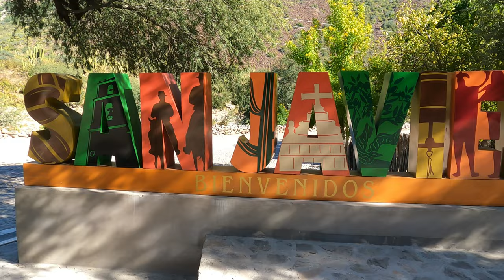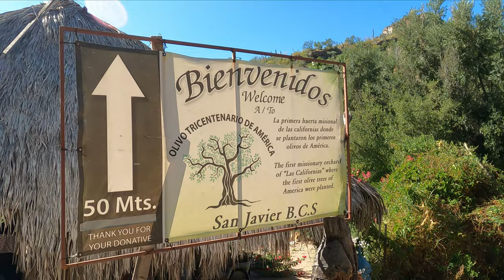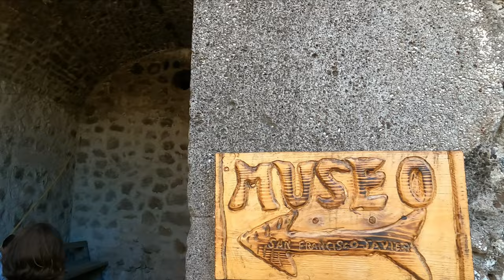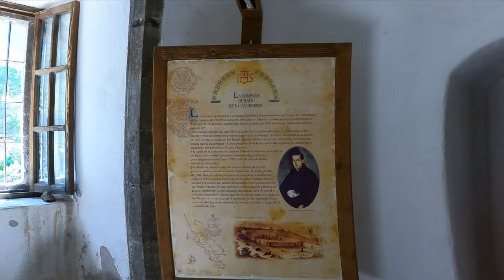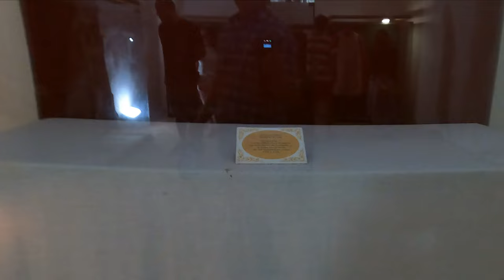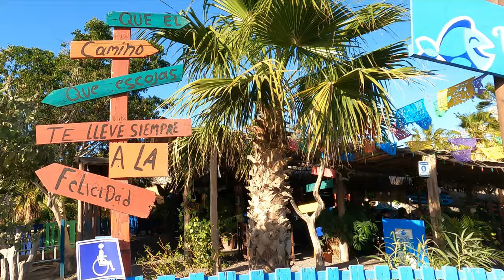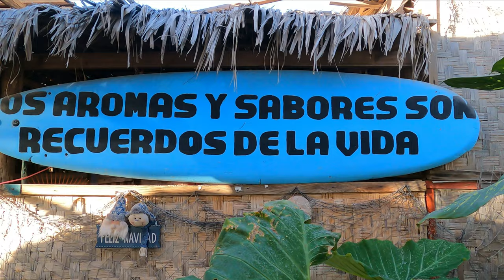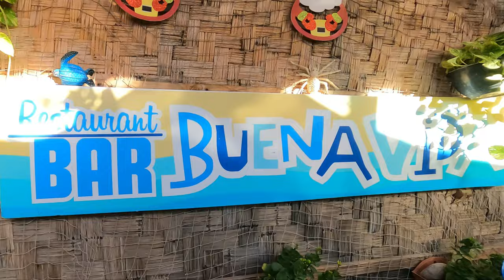SAN JAVIER, BCS MEXICO, MISSION SAN FRANCISCO JAVIER DE VIGGE-BLAUNDO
Come join us as we take you to this peaceful, relaxing little town hidden in the middle of the mountains. This little town holds the second oldest mission in BCS, the drive there is not for the faint of hearts. Caution is the word for this drive, after the hurricane there was some damage, but they are working hard to get it back up and running. There are a lot of twist and turns so take your time and make sure you slow down for anyone trying to pass you.
At this town you will find some delicious restaurants so make sure you come prepared to give them a try!
There is so much history in this town you feel it the moment you drive in. Hope you enjoy!